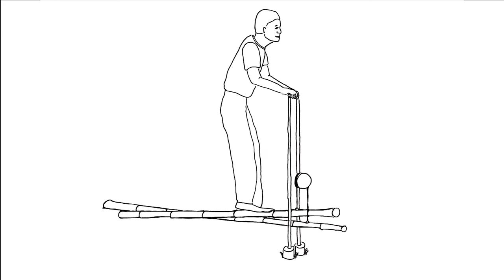Adaptation to Climate Change - Foot Pumps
"Zambia's Sinazongwe region is regularly affected by droughts. As the rains have become more irregular and infrequent, Fremont has seen his crops fail even during the wet season. Last year his harvest was dangerously low. But this year he is more hopeful.
Practical Action has helped him install a footpump to water his crops, meaning his family will have enough to eat despite the impacts of climate change."